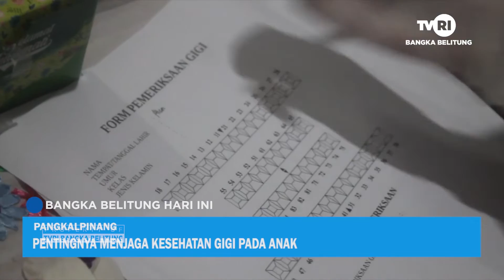PENTINGNYA MENJAGA KESEHATAN GIGI PADA ANAK